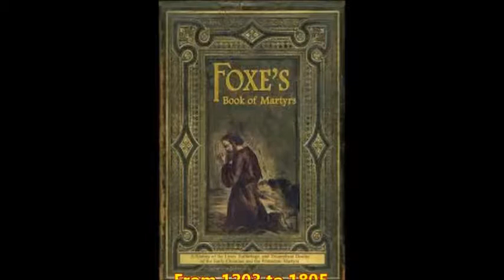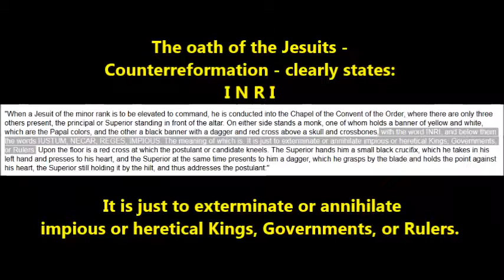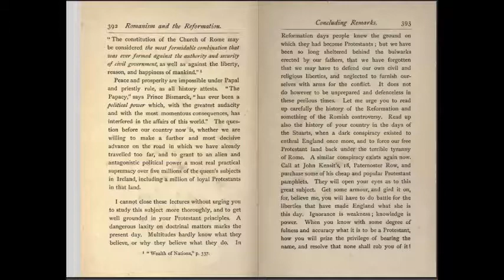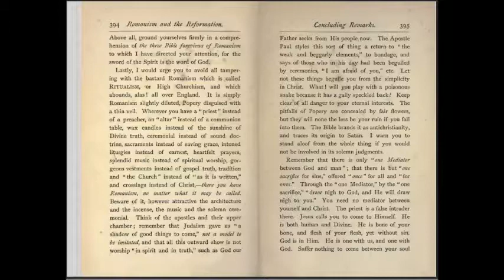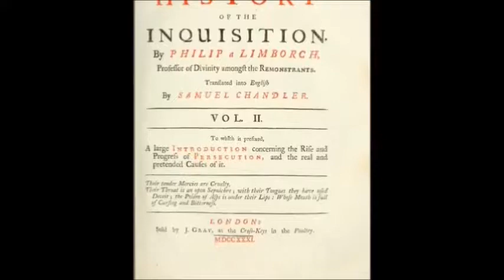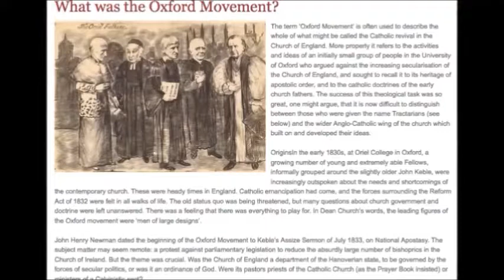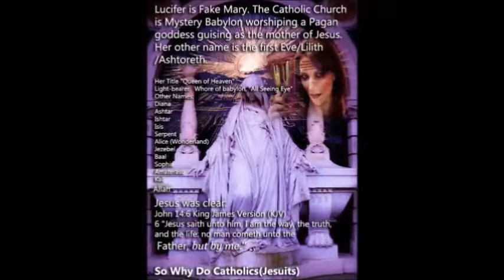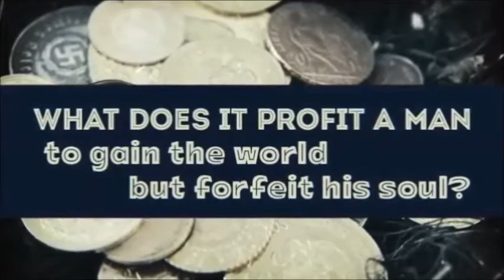Romanism and the Reformation Final Part - Concluding Remarks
This is the final part of the reading/discussion of "Romanism and the Reformation".
My Skype mic was turned off, but the Headset still kept working without my knowledge. So the disturbing noises are from me, Jörg, Tom did not hear them. I am sorry for the inconvenience.